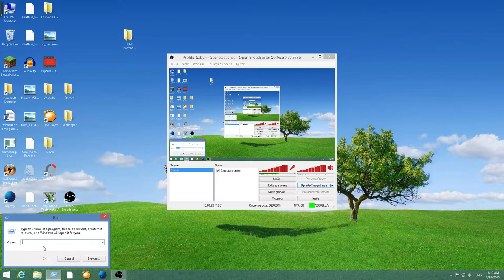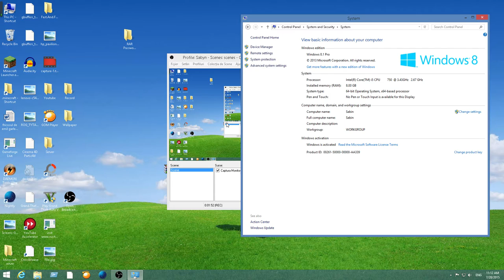Cum putem schimba proprietatile procesorului [HD 1080p ]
In acest tutorial va voi prezenta cum sa schimbati proprietatile procesorului